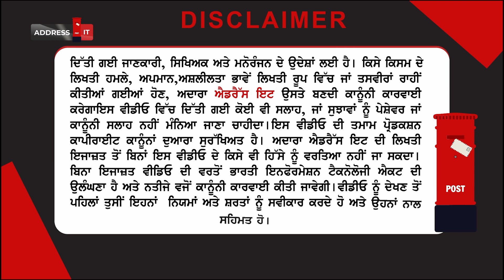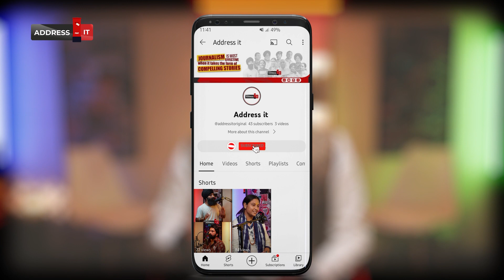Punjab's Underworld |Dark World of Gangsters In Punjab| kaka's Performance in White Punjab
In this captivating video, explore the incredible journey of director Gabbar. From his college days filled with fights to becoming a renowned filmmaker, Gabbar's story is one of determination and passion. Learn how he wrote a song for the SOPU student organization and how it paved the way for his successful career in the film industry.

Gabbar's second project as a director, "White Punjab," takes center stage in this video. The film revolves around the harsh realities of gang wars in Punjab, showcasing Gabbar's dedication to highlighting important social issues. Discover how two high-profile murders captured national and international attention, inspiring Gabbar to bring this story to life in Punjabi.

Scheduled for release in October, "White Punjab" boasts an ensemble cast, including singer Kaka in his acting debut, along with talented stars such as Kartar Cheema, Rabbi Kandola, Daksshjit Singh, and Yasmeen. Gain insights into Gabbar's beginnings in theatre in his hometown of Lehragaga, Sangrur, and witness his evolution into an accomplished director.

Join us on this fascinating journey as we delve into Gabbar's fascinating world as a director, from his college fights and musical endeavors to his pursuit of bringing important stories to the silver screen. Prepare to be inspired by Gabbar's passion, creativity, and dedication to making a lasting impact through his films. Don't miss out on this eye-opening video!